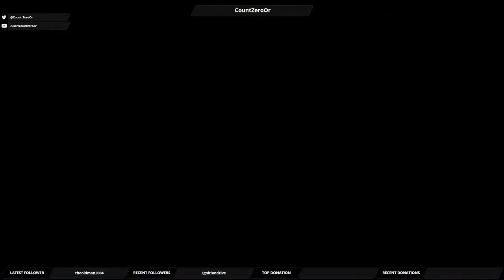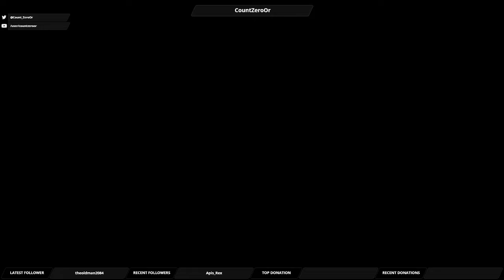Let's Play Mass Effect Andromeda: Part 63 - The Lower Decks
After leaving Aya, we talk to a bunch of the crew members.